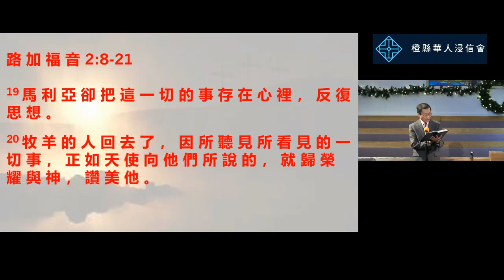12/20/2020 橙縣華人浸信會 CBCOC Christmas Joint Service 聖誕聯合崇拜Scripture Reading Luke 28 20 Elder Ken Tan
12/20/2020 橙縣華人浸信會 CBCOC Christmas Joint Service 聖誕聯合崇拜Scripture Reading Luke 28 20   Elder Ken Tan